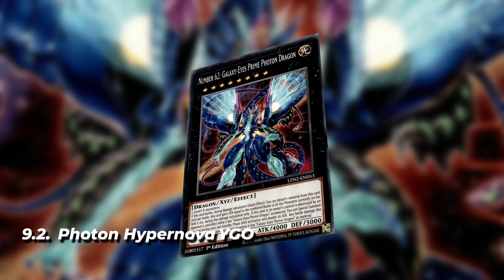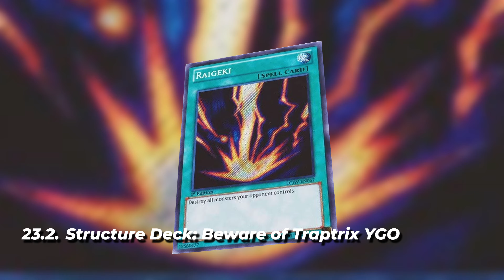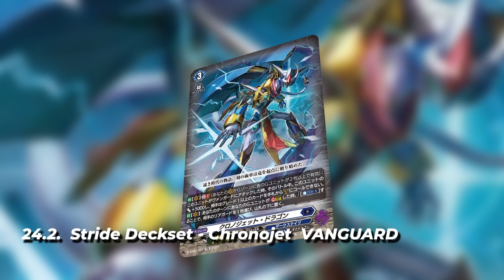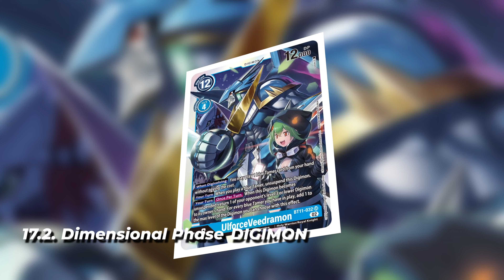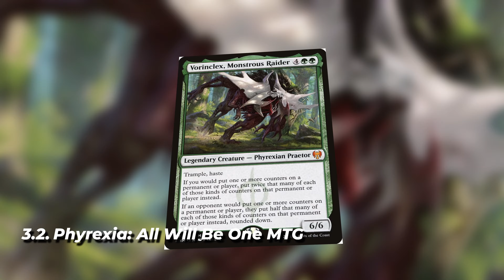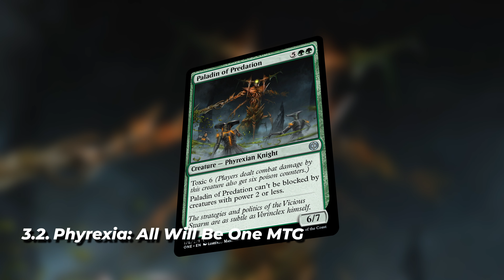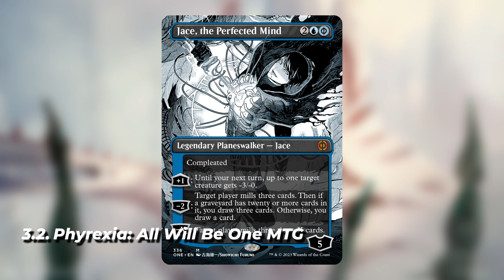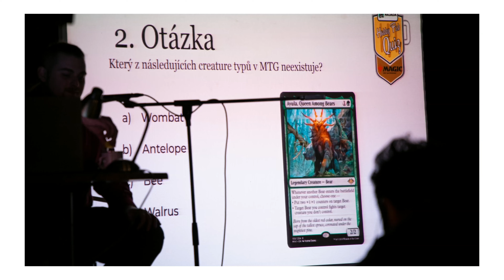Novinky ²/²³ Výroční novinkový SPECIÁL (feat. Phyrexia, One Piece, Digimon a další) - Život v Najádě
Přátelé, je to až neuvěřitelné, ale novinková videa slaví jeden rok 🔥 To je skoro tak úžasné jako fakt, že největší pizza na světě měřila chutných 1930 metrů!! K tomuto milníku jsme si pro vás přichystali výroční SPECIÁL🎉 Tak šup šup, už to zapínejte, ať víte, na co se můžete tento měsíc těšit😁

Případné připomínky nebo dotazy nám můžete napsat do komentářů pod video😁

Prosincové novinky:
0:00 Intro
1:59 Photon Hypernova - 9.2. | YU-GI-OH!
2:48 Structure Deck: Beware of Traptrix - 23.2. | YU-GI-OH!
4:17 Minerva Rising - 3.2. | VANGUARD
5:29 Stride Deckset -Chronojet- - 24.2. | VANGUARD
7:13 FILM Edition Starter Deck - 3.2. | ONE PIECE
8:39 Dimensional Phase - 17.2. | DIGIMON
11:02 Phyrexia: All Will Be One - 3.2. | MAGIC: THE GATHERING
15:30 Program herny

Structure Deck: Beware of Traptrix | YU-GI-OH!